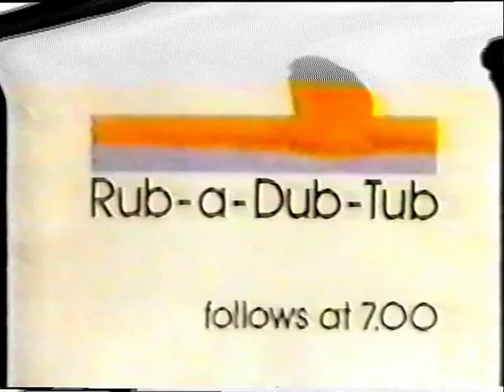Rub-A-Dub-Tub - Titles - TV-am - 1983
Small clip from an early TV-am kids show.